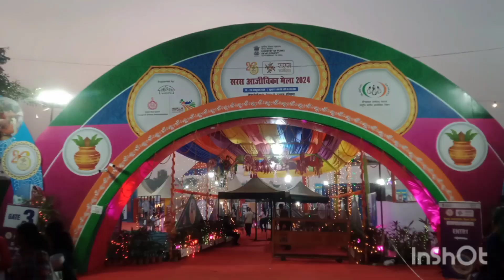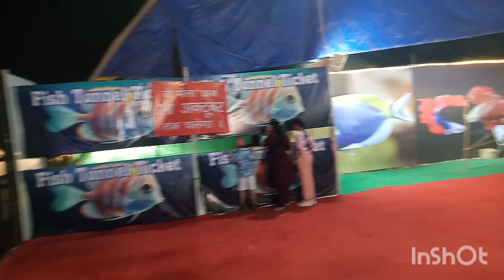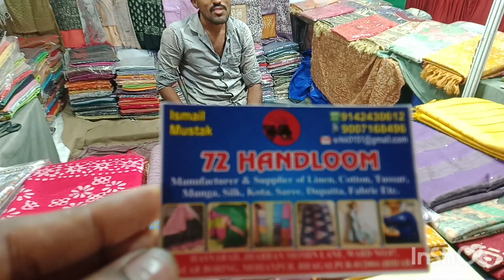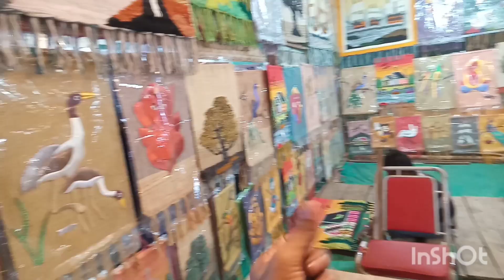Singapore carnival Mela 2024 || सिंगापुरी कार्निवल मेला || Gurugram Sector - 29 Haryana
Singapore carnival Mela 2024
Singapore carnival Mela gurugram Haryana
Singapore carnival Mela gurugram Sector 29

location: gurugram Sector 29 Haryana
metro station: IFFCO Chowk yellow line
 ticket ₹50
till - 27 October 2024

thanks